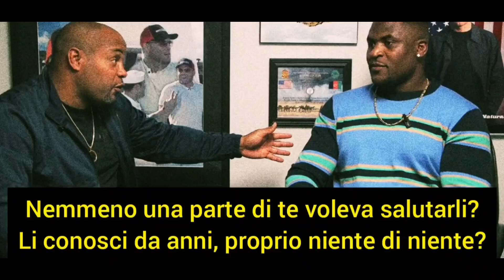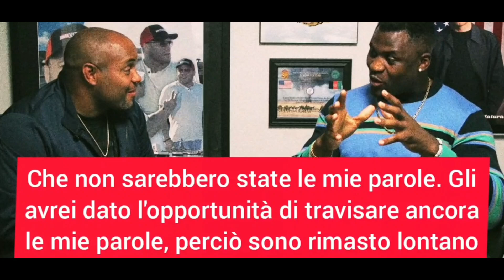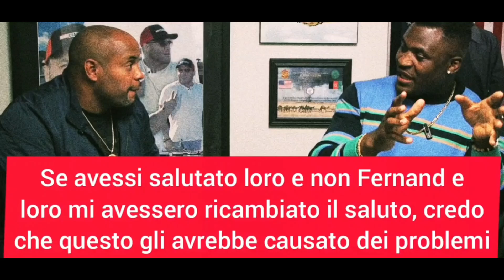La UFC ha fatto incontrare FRANCIS NGANNOU e CIRYL GANE a UFC 268? 🤔